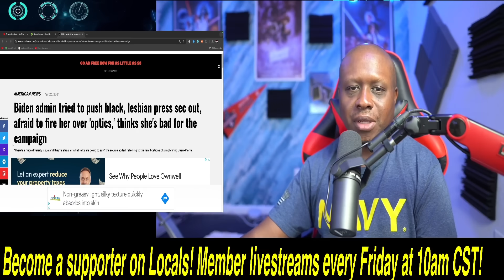Biden wants TOKEN Black Lesbian Press Secretary FIRED..but RACISM!